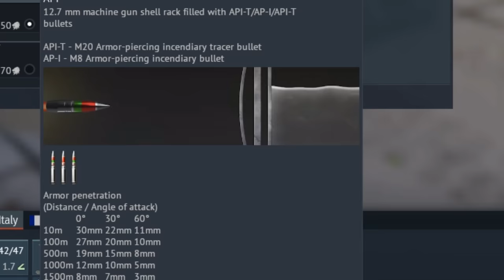"that" truck in War Thunder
blblblblbl I HATE GROUND RB
nice vehicle you should play it

musics :
Green Greens Fusion Collab
crystal-dolphin (claimed by another music lol)
windows-xpsakuya-theme-windows-xp-edition